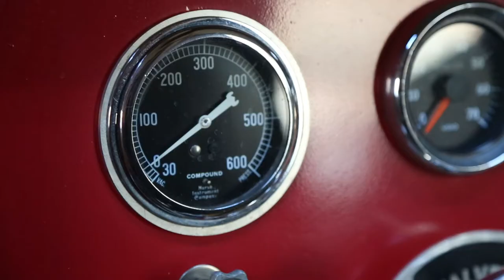1954 Autocar Fire Truck - Gladwyne Fire Company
1954 Autocar Fire Truck - Gladwyne Fire Company

Check out the 1954 Autocar Fire Truck owned by Gladwyne Fire Company.
This Fire Truck was stored at the Creative Outfit warehouse for several years before returning to the Gladwyne Fire Co.